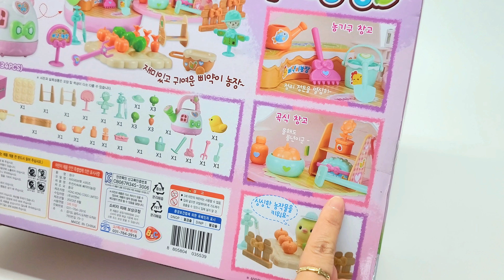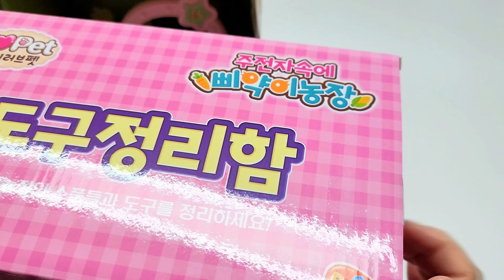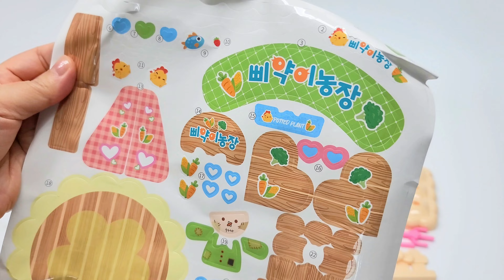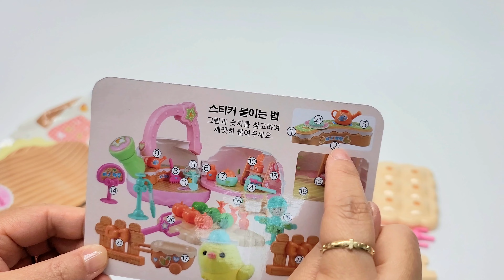9 Minutes Satisfying chick farm play toy Unboxing ASMR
13 YEARS OF AGE OR OLDER.

relaxing video
Washinh machine